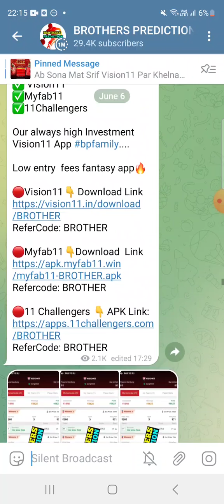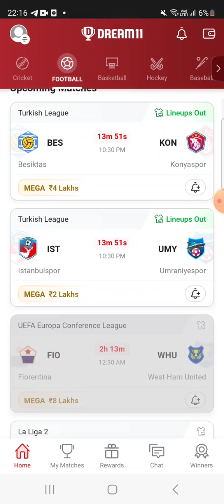BES vs UMY FOOTBALL DREAM11 TEAM PREDICTION